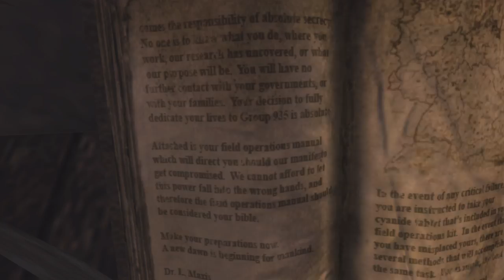Der Riese: Teddy Bear Shadow Revealed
Gotten a lot of questions regarding how I managed to get into the Clock Tower, and a lot of ppl asking about the shadow of the teddy.

No, it's not apart of the hide and seek game. That shadow is there before the game even starts. Please use your brain to figure this kind of stuff out.

Anyway, just showing you guys some stuff. Hope you like it.